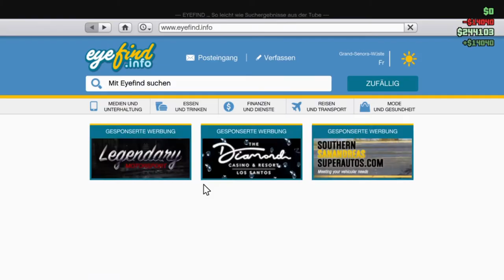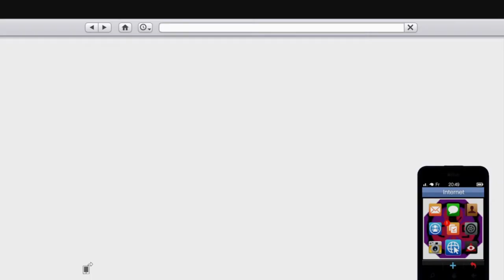GTA V Online #71 Von den Bösen stehlen